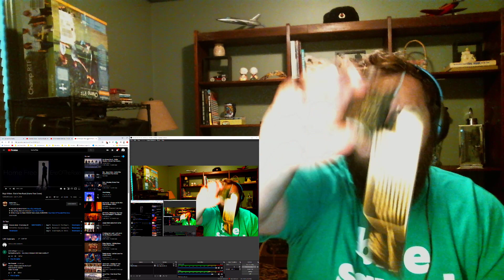The Bushy Beard REACTS to End of the Road by Home Free!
This was because I love yall!  The previous got blocked.  But this was a lot of fun!

If you have a few dollars, please consider donating to the Innocence Project of Florida!